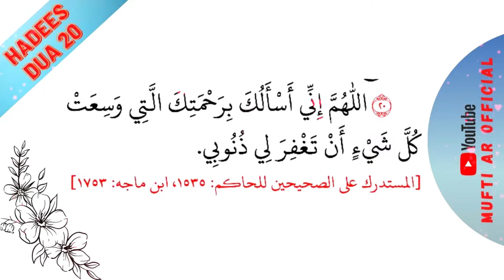HADEES DUA 20 | ஹதீஸ் துஆ 20 | MUFTI AR 0FFICIAL | ISTIGFAAR | TAMILBAYAN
Mufti Raqib
ATTUR MUFTI
Attur Imam

blogger ..